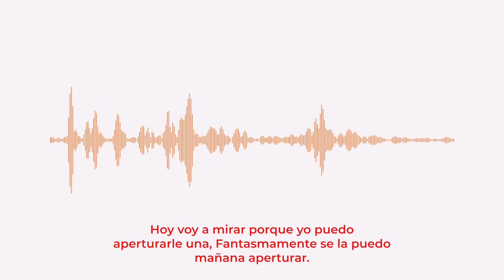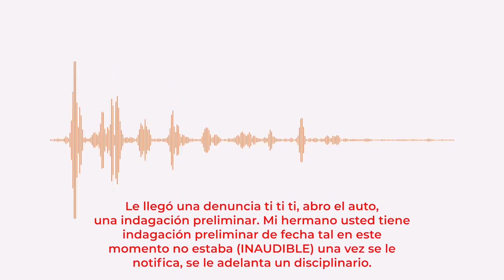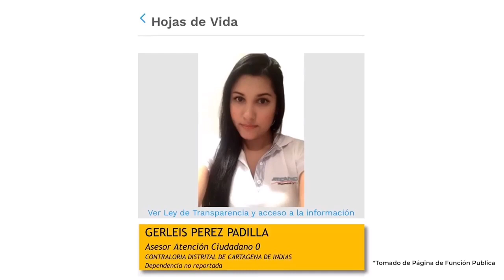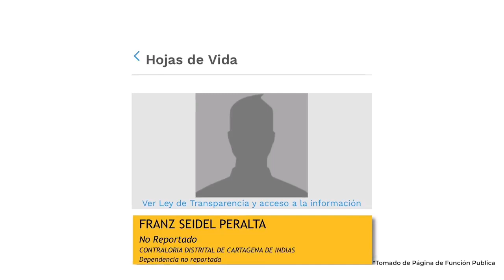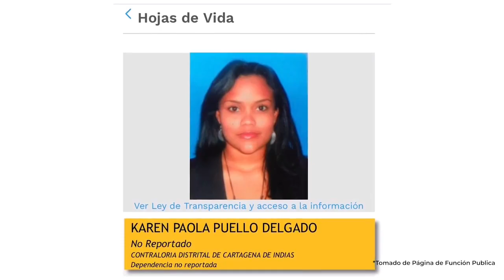El alcalde William Dau denuncia al contralor Fredy Quintero